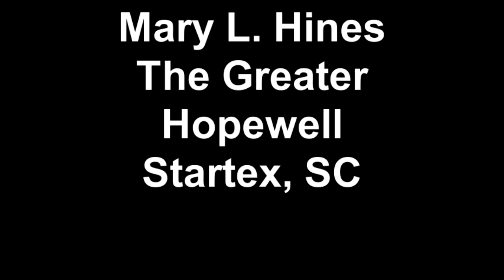Mary L Hines The Greater Hopewell Startex, SC